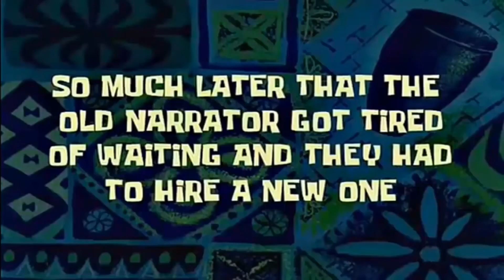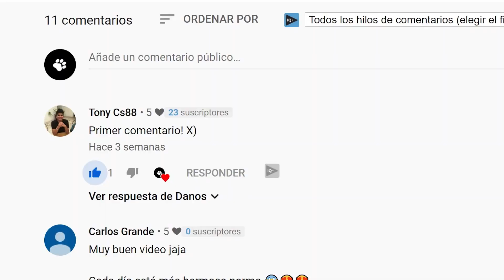Si fueras del SEPSO Opuesto por un día ¿Que harías? / ESPECIAL 1000 SUBSCRIPTORES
ATENCION ATENCION! JAJA OTRA VEZ les tenemos un video que está bien cagadoo!  pero USTEDES NO LO HABIAN PEDIDO Se que se van a reír, si les gusto ya saben DENLE LIKE Y ASI NOS AYUDAN A CRECER MAS RAPIDO, Y LKE PARA QUE EL DED REACCIONE ,LOS QUEREMOS UN CHIN... MUCHO!
Mi trabajo aquí acaba de terminar pero el de ustedes está por comenzar/ Los queremos❤️ DANOS ESPECIAL 1000 SUBSCRIPTORES

Si fueras del SEPSO Opuesto por un día ¿Que harías?

Palabras relacionadas, preguntas entrevistas,love,sepso,humor mexicano, elded, memes, secundaria, Fornite, free fall